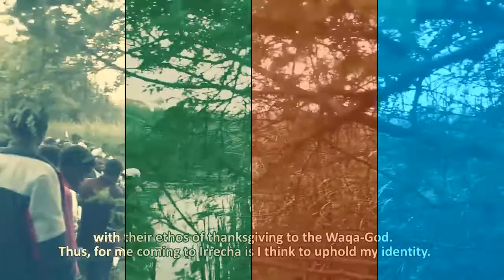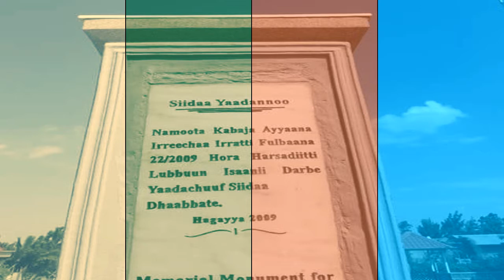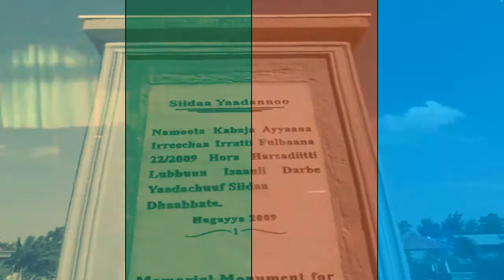Eebbaa Waaqwayyaa "Sidaa keen argee" New Oromo music 2017